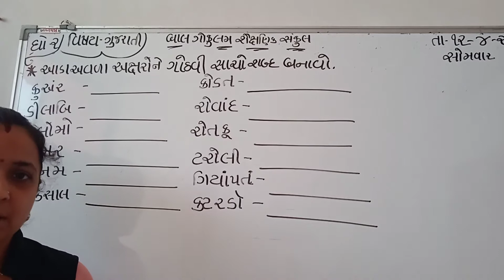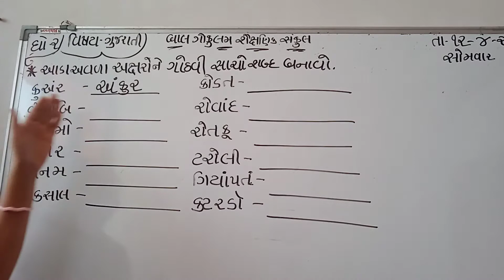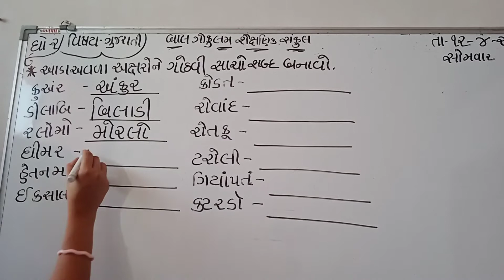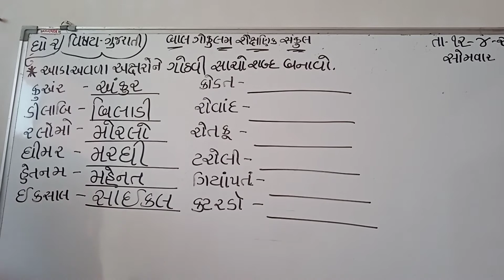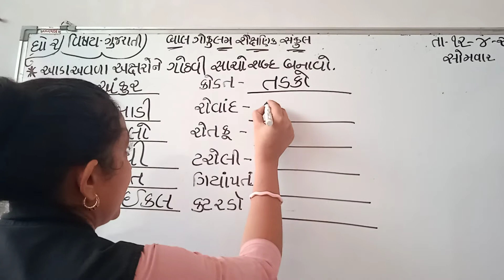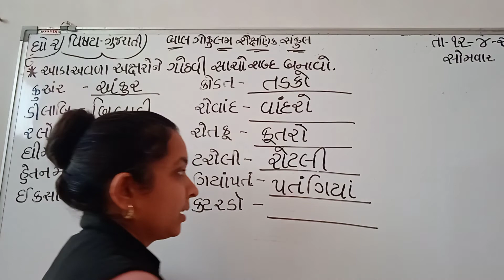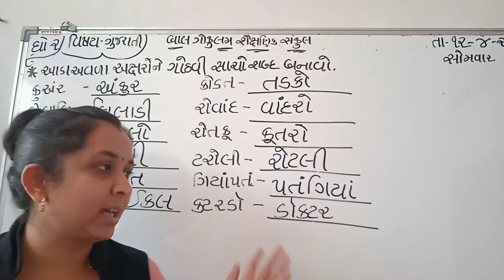STD - 2 ગુજરાતી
આડા અવળા અક્ષરો ને ગોઠવી સાચો શબ્દ બનાવો